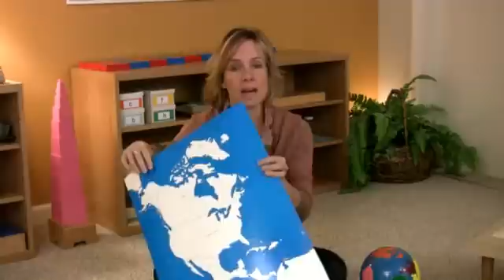Montessori Cultural & Science Lesson - Continent Lesson (Part I)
This tutorial is designed for parent/educator and child (age 3-6).
This video tutorial is property of My Works Montessori.